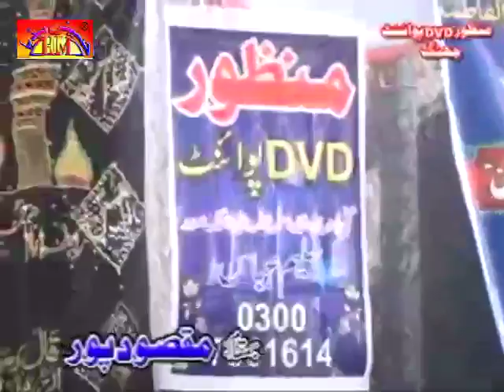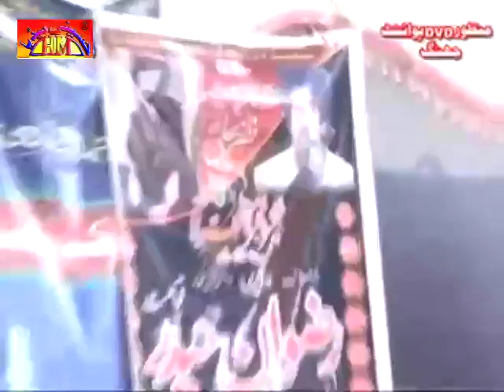Zakir Kamran Abbas B A Majlis | 28 July 2015 | Jalsa Zakir Rizwan Ashiq Qayamat Maqsood Pur